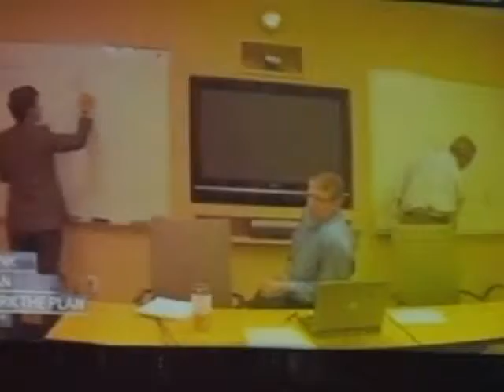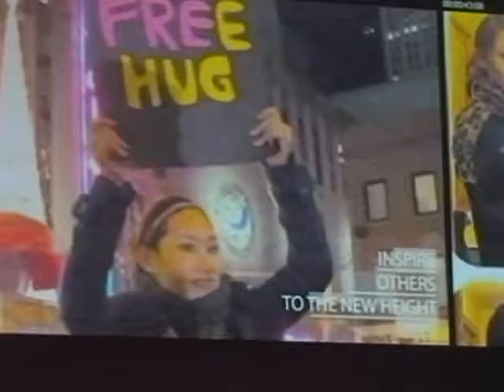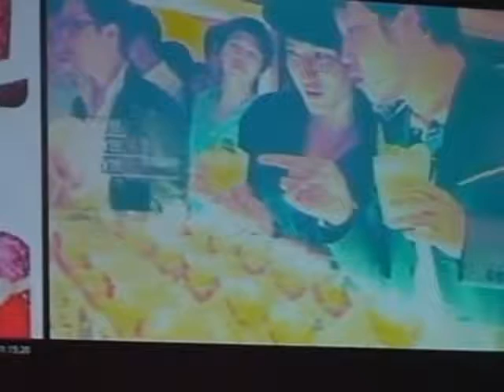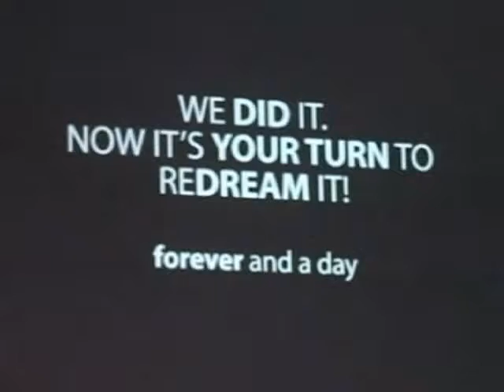YME Chiangmai by EDC Bob Joe